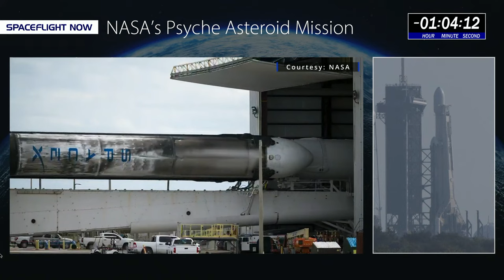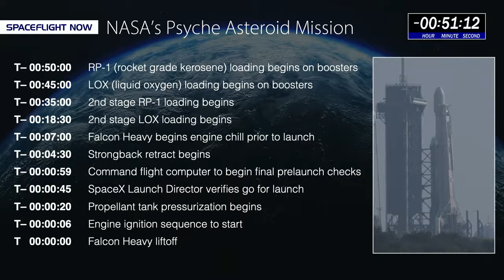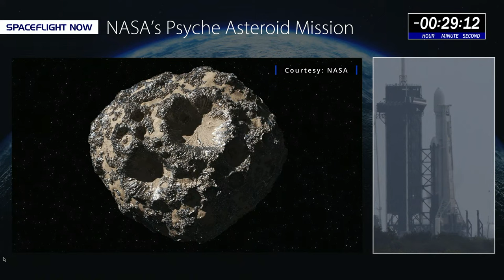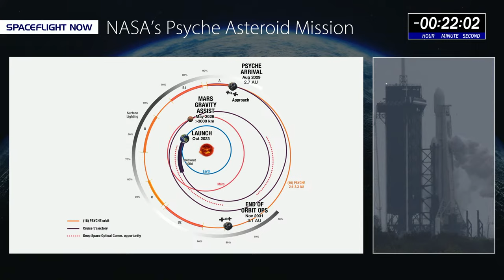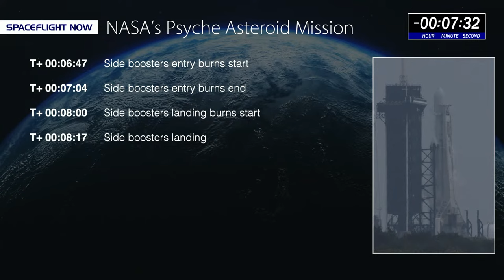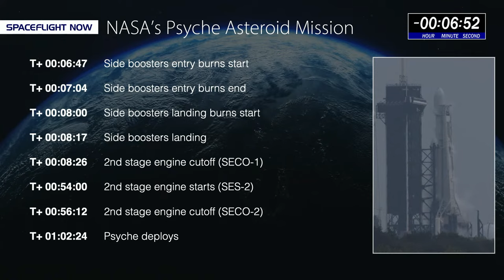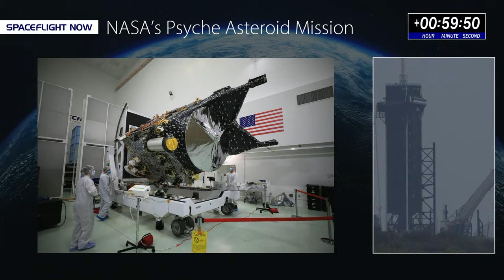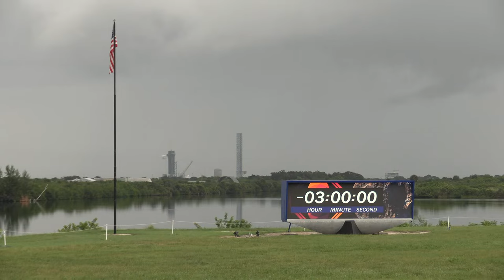Watch Live: SpaceX Falcon Heavy launches NASA's Psyche asteroid mission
Watch live coverage with commentary as SpaceX's powerful Falcon Heavy rocket launches NASA's $1.2 billon Psyche asteroid mission. Liftoff from Launch Complex 39A at NASA's Kennedy Space Center in Florida is scheduled for Friday, October 13, 2023 at 10:19 a.m. EDT (1419 UTC).

Psyche is embarking on a seven-year mission to explore the asteroid it was named after, 16 Psyche, a rare metal-rich asteroid that lies in the outer region of the asteroid belt between the orbits of Mars and Jupiter.

Our live coverage from Cape Canaveral, with commentary from Spaceflight Now's Will Robinson-Smith, will begin nearly two hours before launch.